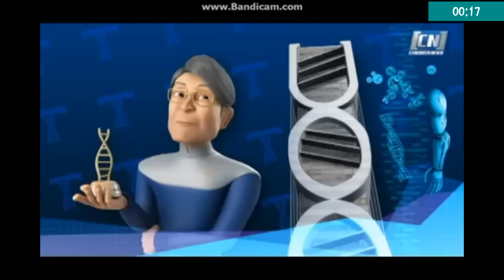Ejen ali : episod 6 :Misi BANGKIT | part 1 Promo HD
Ejen ali episod 6 terbaru